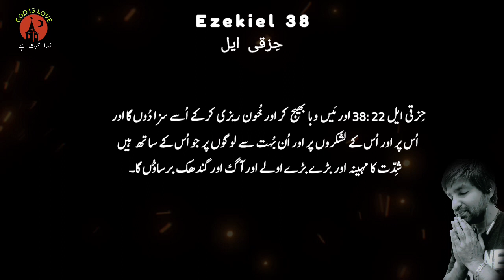Ezekiel chapter 38 | Bible urdu | Bible online | حِزقی ایل | Latest Christian song | Geet aur zaboor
Ezekiel chapter 38  Bible urdu
 Bible online حِزقی ایل  Latest Christian song Geet aur zaboor